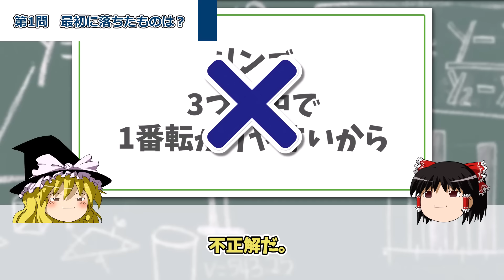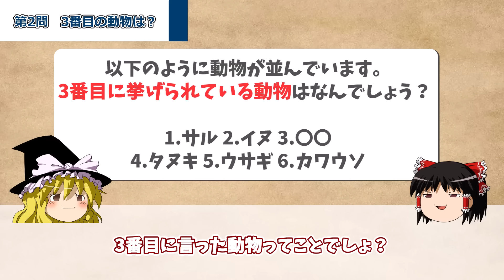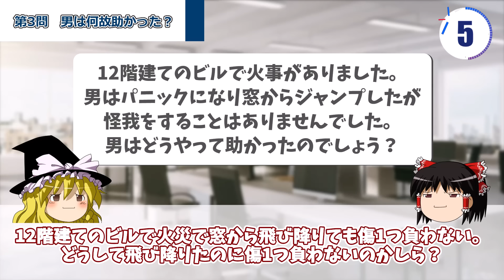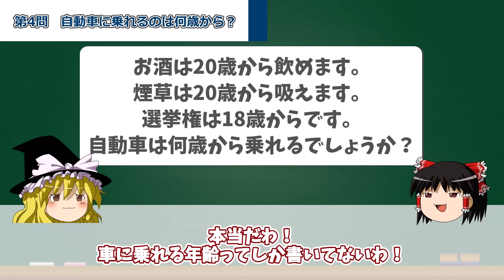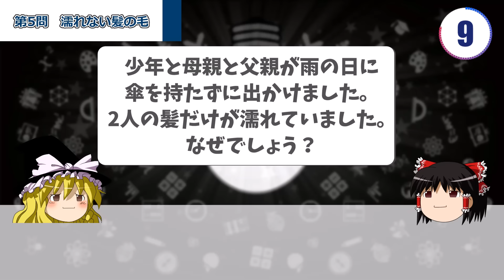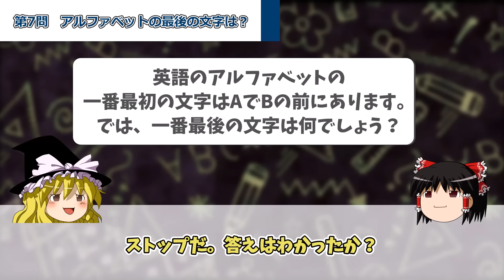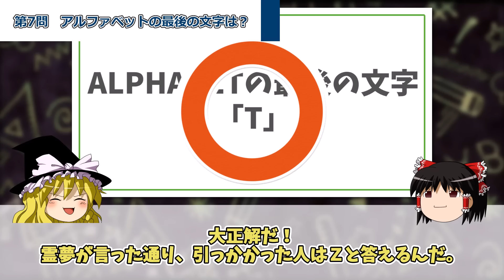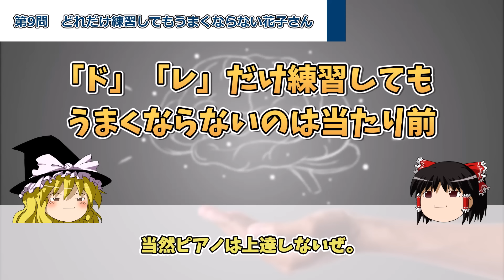【騙されすぎ注意！】99％の人が引っかかるクイズ10選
今回の動画では『99％の人が引っかかるクイズ10選』を紹介していくぞ！
頭の柔軟性に自信のある人はぜひチャレンジしてみてほしいぜ。
脳に刺激を与えることで、IQは向上していくから、ぜひ他の動画のクイズにも挑戦してみてくれ♪